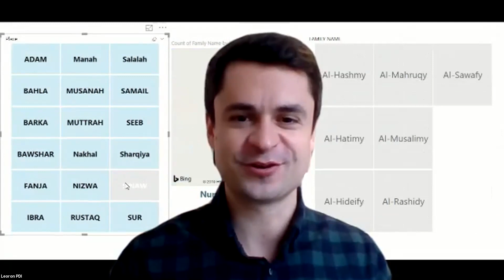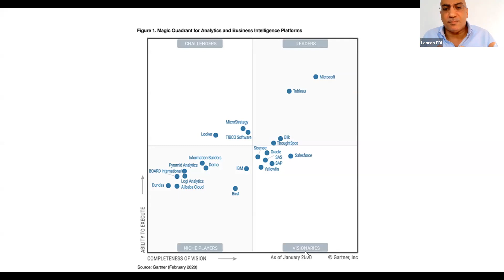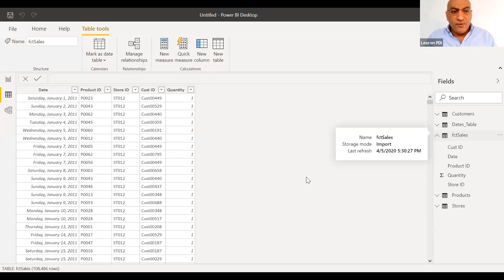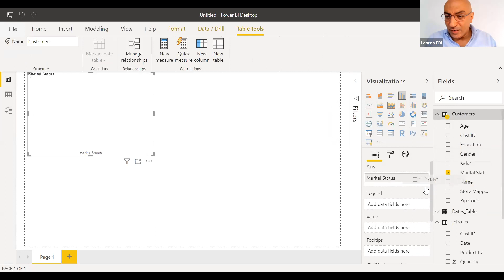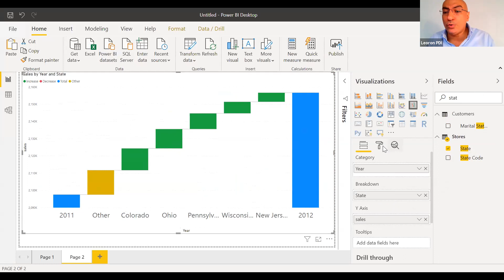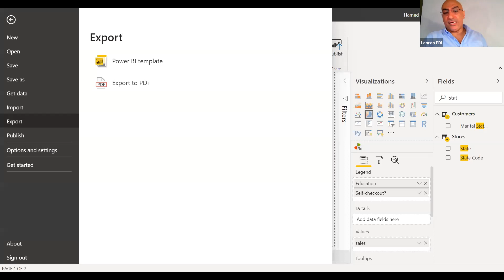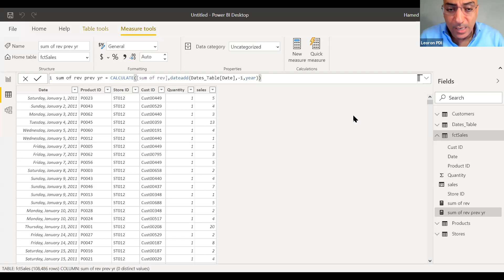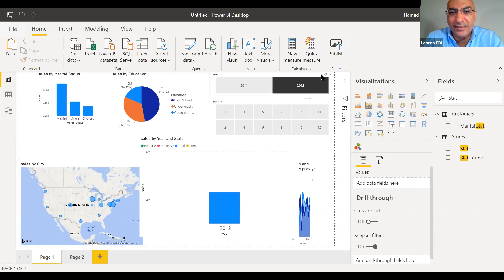WEBINAR-Empower Yourself with Power BI with Expert Trainer Hamed Behairy, CFA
Built upon the strong experience in the manufacturing sector, which its founders developed in Sweden during the 90’s global expansion, LEORON evolved into the dominant training institute that offers a comprehensive set of training and development solutions.

We’ve gained our reputation of a high-end institute by transferring knowledge across the EMEA region and beyond in all strategic corporate functions, including corporate finance, HR, SCM, operations, engineering, quality management, and more.

Today, LEORON Institute is globally recognized as one of the leading providers of US-certified programs and accreditations.

At present, we offer certifications from the most notable American institutes and associations, such as ASQ, APICS, IFMA, IACCM, PMI, AFP, CAIA, CISI and much more.

LEORON’s mission is to help our worldwide clients increase their competitiveness by improving the competency levels of their employees through top quality training and development solutions delivered by unrivaled global experts and facilitated by the best training managers in the industry. Whether our clients are facing difficulties re-organizing their brand, equipping their workforce with an extra set of skills or aiming to assess competencies within an existing structure, our development planning is a great solution.

Through powerful content, gamification, and applied learning, we’ve established a great way of building professional skills and competencies.

LEORON Training mission is to help corporate clients and government entities worldwide in strengthening the skills, competencies and abilities of their people by providing them with top quality continuous training programs, conducted by unrivalled global experts and implemented by the best event managers in the industry.

LEORON Exhibitions mission is to create best networking events in the form of exhibitions and conferences that will provide our clients with extraordinary opportunities to promote and sell their products and services to the most targeted audience of potential customers.